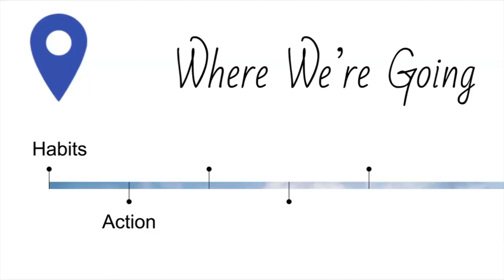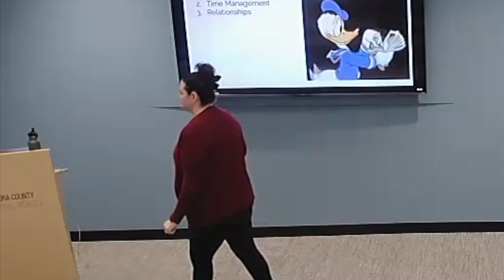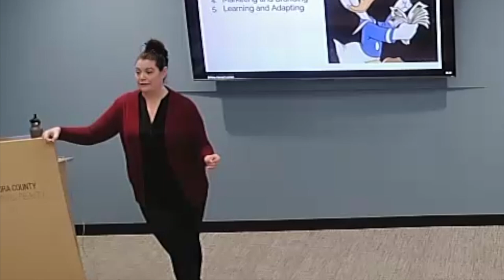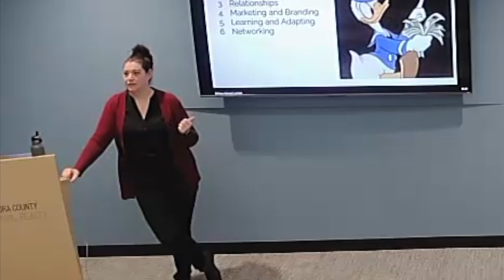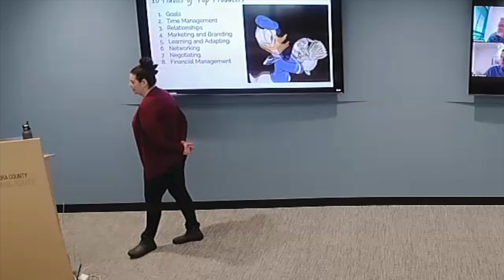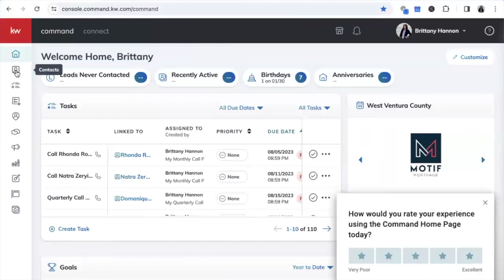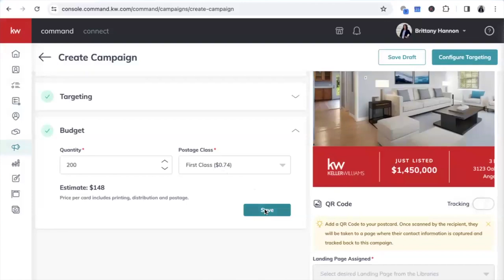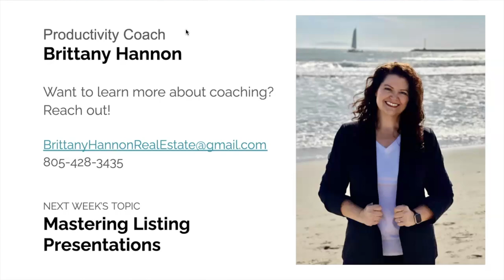PEAK PERFORMANCE: 10 Habits of Real Estate Top Producers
Do you have dreams of becoming a top producer in real estate? Here are 10 habits of top producers.

Brittany Hannon Real Estate
Real Estate Agent | Coach | Investor
Ventura County, SoCal
DRE 02102614
Keller Williams West Ventura County

BRITTANY’S MUST HAVES: